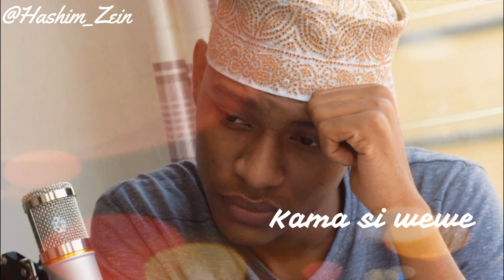Fityatuliman - Ramadhan usiondoke by Shirko Media (cover)- Hashim Zein